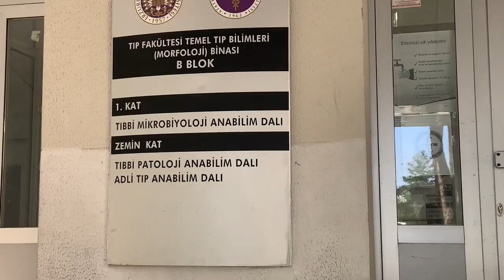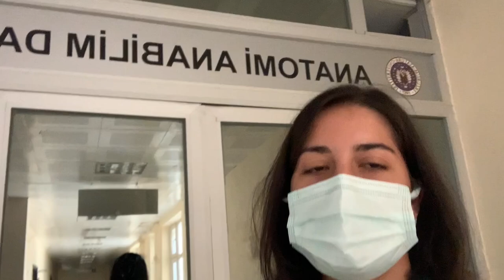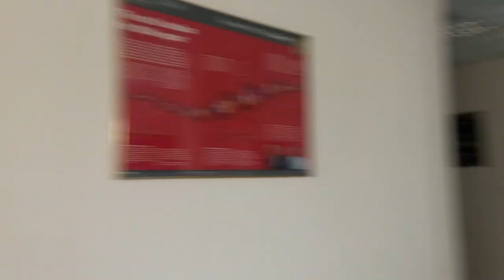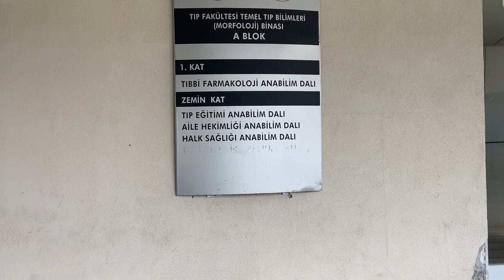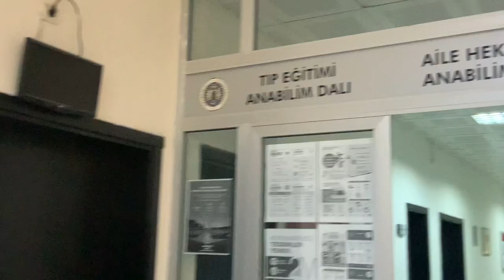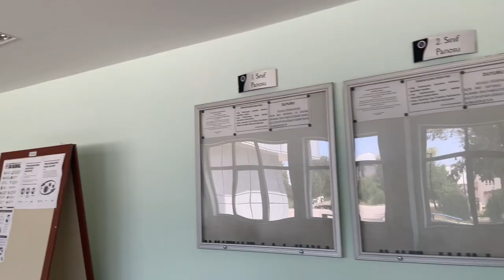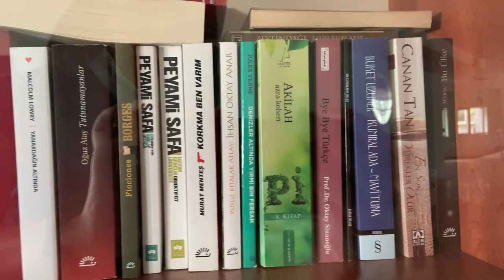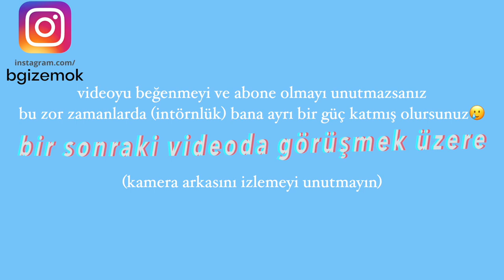TIP FAKÜLTESİ TURU | amfiler, sınıflar, laboratuvarlar | ATATÜRK ÜNİVERSİTESİ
Selam herkese! Bu videoda size Atatürk Üniversitesi Tıp Fakültesi turu yaptırıyorum, kemerlerinizi bağlayın... Amfileri, kantini, morfoloji binasını ve daha fazlasını elimden geldiğince göstermeye çalıştım. Gönül isterdi ki en ince ayrıntısına kadar göstereyim ama şu an öğrenci bulunmadığı için kapılar kilitliydi. Ama kafanızda bir şablon oluşturacağına eminim. Buraya kadar okuduysanız özel bir insansınız, seviliyorsunuz ❤️